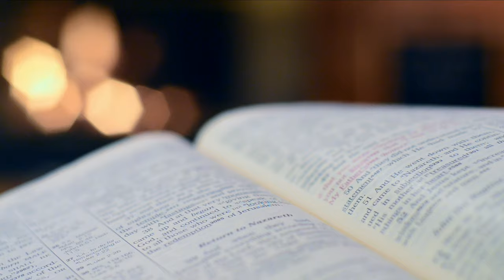Ender's Game by Orson Scott Card | Story Time! | Chapter 1 and 2 | Adult Reading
The first adult book on the channel! Ender's Game is one of my favorite books, and definitely fun to read! I hope you enjoy!

Audio recorded on Audacity
Video edited on VideoPad Video Editing Software

Over the Wall of the Southeast Glade: shorturl.at/djHSV
The Day My Mustache Ran Away: shorturl.at/nFJSX